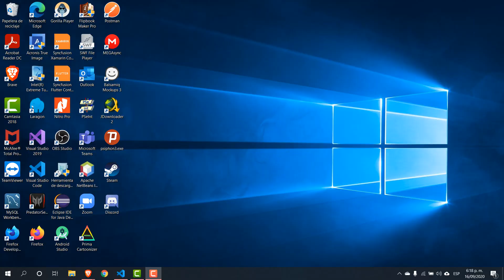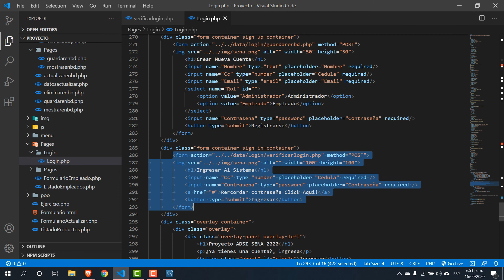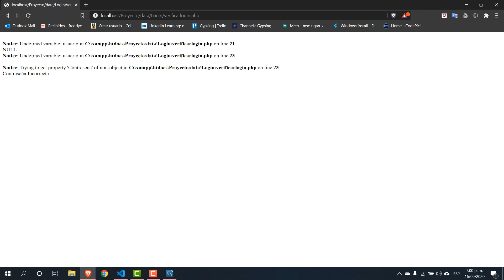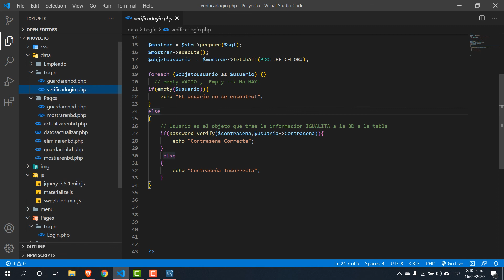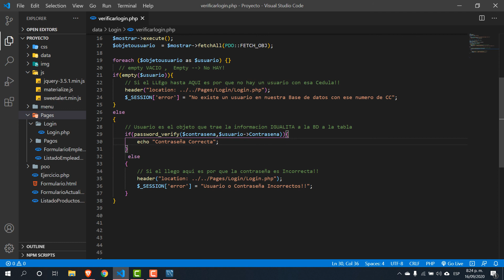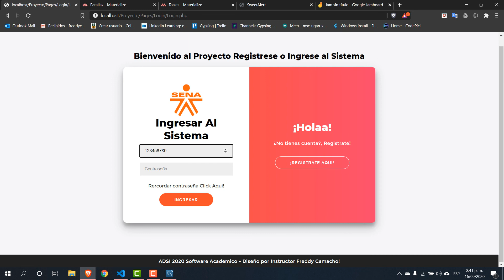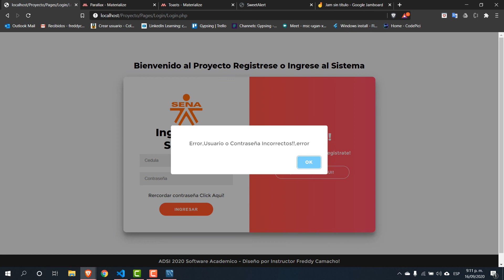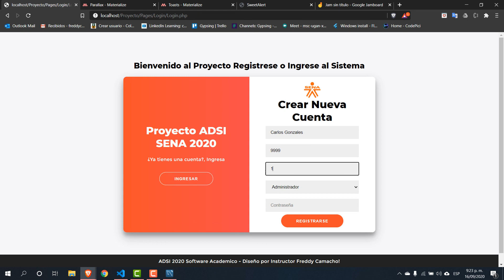Segundo Trimestre PHP 8 Clase Login 2 Parte